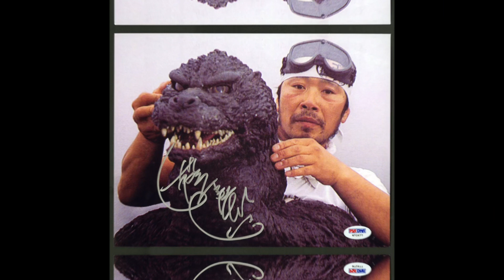Godzilla Suit Actor Kenpachiro Satsuma Passes Away at Age 76